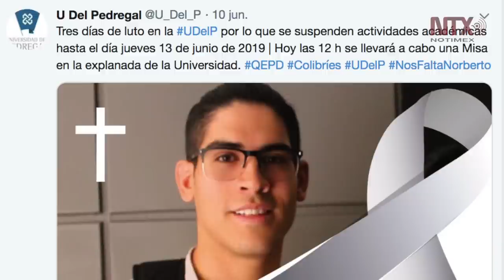"Yo estoy bien, estoy en paz", mamá de Norberto Ronquillo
Norelia Hernández, madre de Norberto enfatizó que es necesario que los padres de familia instruyan valores a sus hijos para que la violencia disminuya en el país.